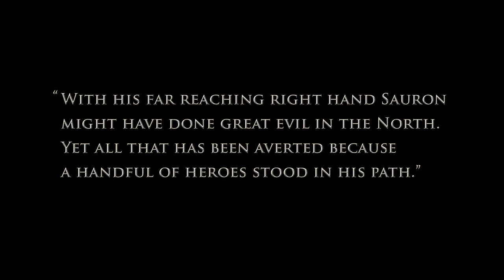Lord of the Rings: War in the North 'E3 2010 Trailer'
Author: Warner Bros. Interactive Entertainment